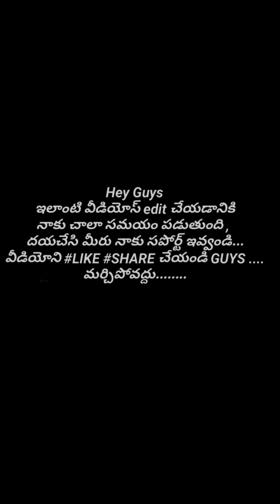joke created by PRAVEEN EDIT'S